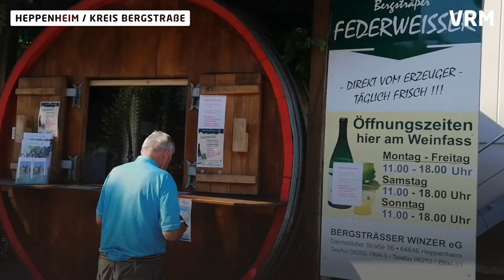Traubenlese im Corona-Jahr an der Bergstraße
Auch die Winzer an der Bergstraße haben in diesem Jahr mit einigen Einschränkungen zu kämpfen. Dennoch scheinen sie während der Lese sehr gut vorbereitet. Und auch die Qualität der Trauben ist bislang außerordentlich gut.